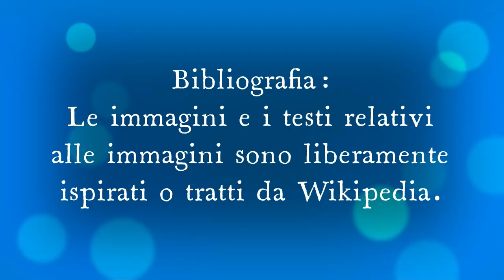Tanti auguri Leonardo